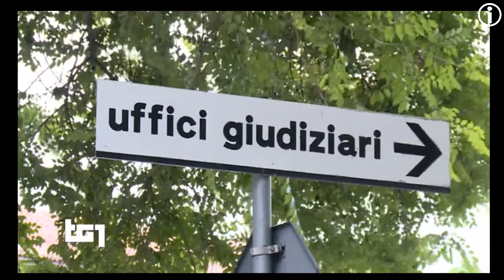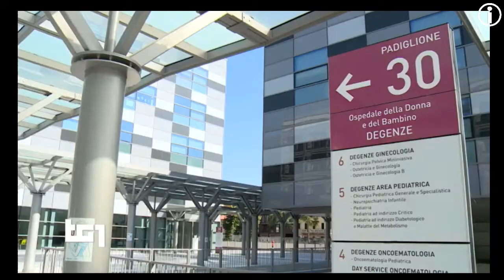citrobakter - TG1 mala sanità 01 SETTEMBRE 2020 batterio killer nei rubinetti ha ucciso 4 neonati